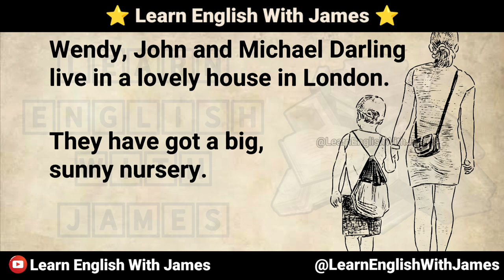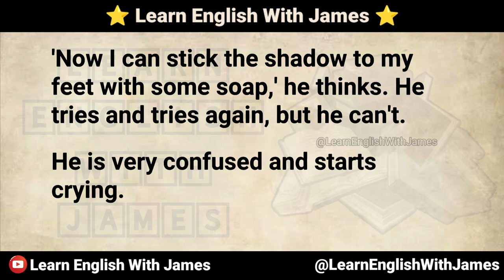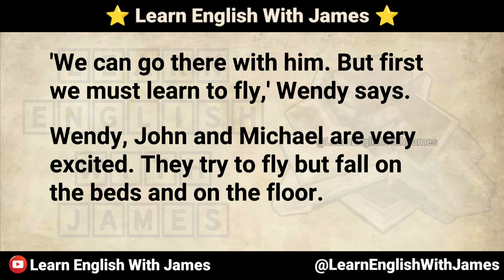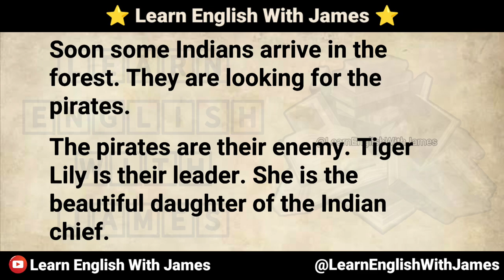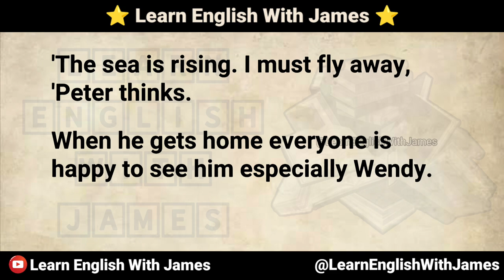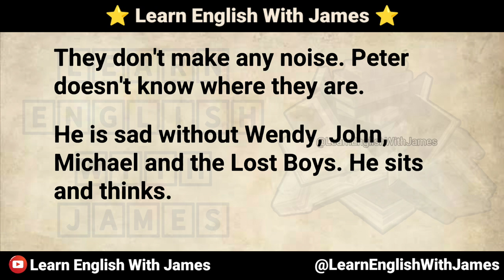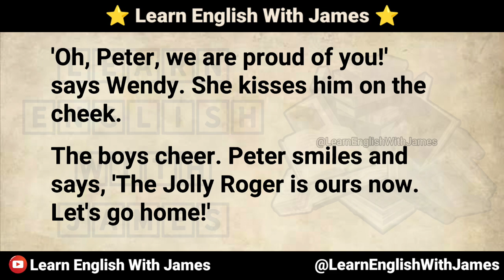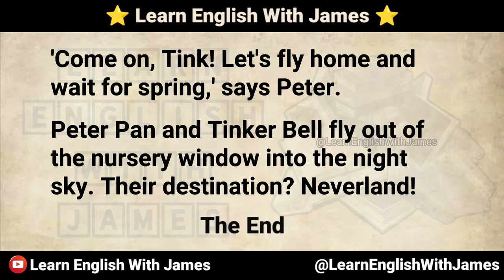An Adventure Dream - English Story - Graded Reader - Learn English Easily and Fast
english story
english stories
English novel
podcast english
english listening practice
english book
english audio story
reading english
IELTS